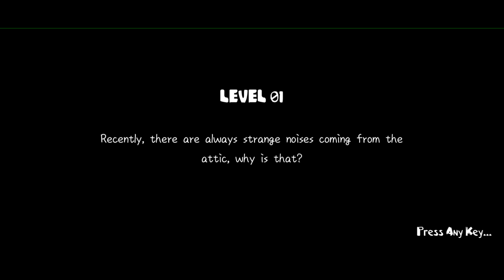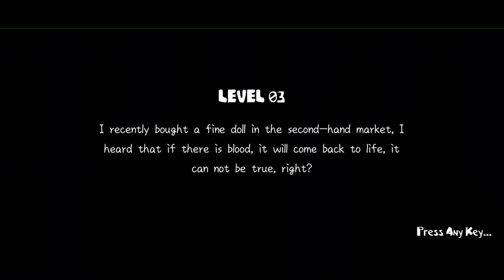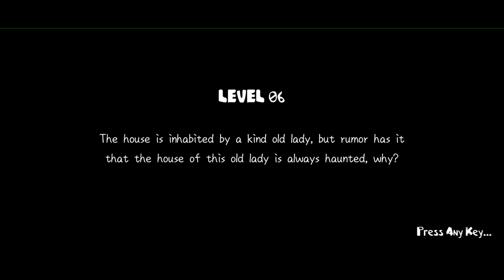You Can't See Me - Gameplay - Walkthrough - Part 1 (Android-IOS)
ABOUT THE GAME:
Your phone is hiding all kinds of ghosts and spirits you know!

I'll tell you a secret your phone is hiding all kinds of ghosts and spirits you know!

Do you see it? It hides in the corner!
Do you see it? It is attached to something inside!
Do you see it? It's right above your head!
You will succeed in solving the ghosts from each level theme in an easy way!

Through various scenes and legends from all over the world, a cunning, eerie and invisible ghost is collected in this game!

Reverse Operation
Your mission is not to save people, but to lead the ghosts out you even have to make sacrifices!

Levels
There are sixteen different levels in total, from western spooky legends to eastern horror documentaries, and of course, movie and comic stories of the underworld!

So, are you ready to find out all the ghosts and monsters?